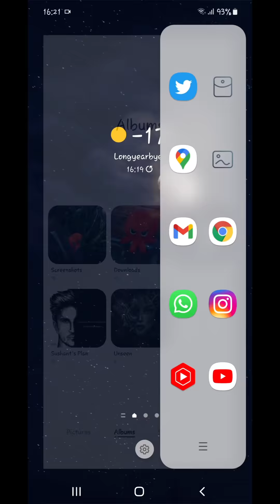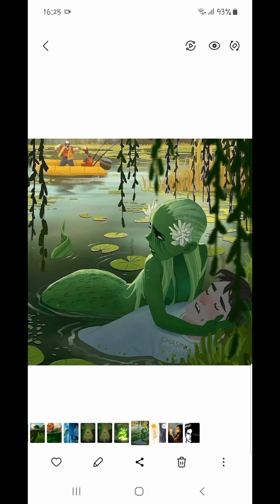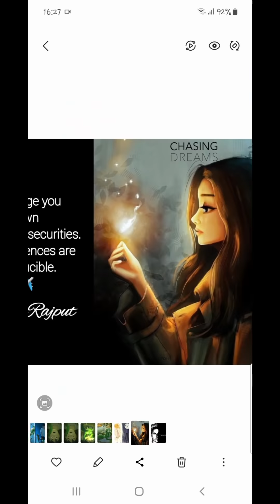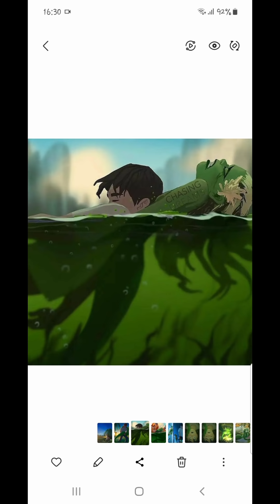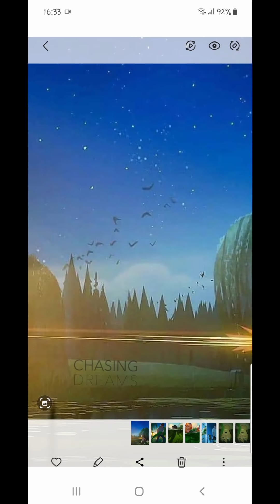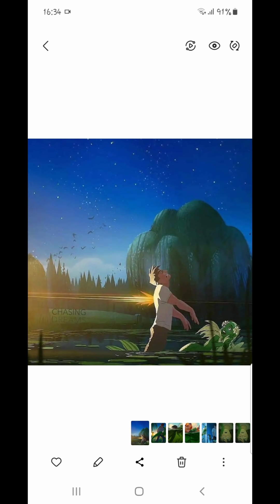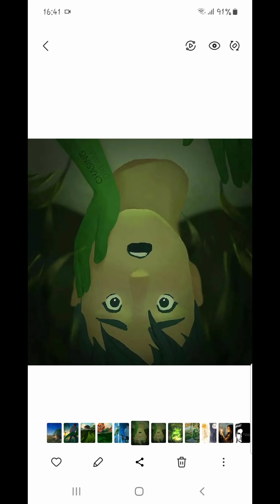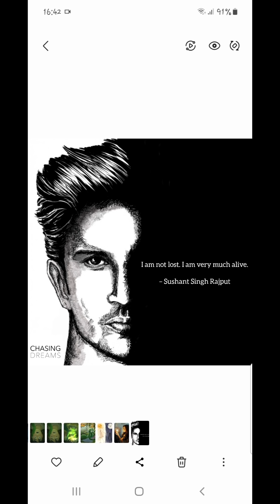Exclusive: Sushant's Plan For Near Future & What's Next on The Agenda | Sushant Singh Rajput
▪︎Exclusive: SSR's Current Health Status Update

▪︎Exclusive: What's Happening With SSR | Update Time

▪︎SSR News: We Have Got Something Exciting To Announce and It's Realted To Sushant & His Moon

           《Previously on ''Is SSR Alive'' Series》

▪︎You Can Watch All The Episodes of The  Series, Here